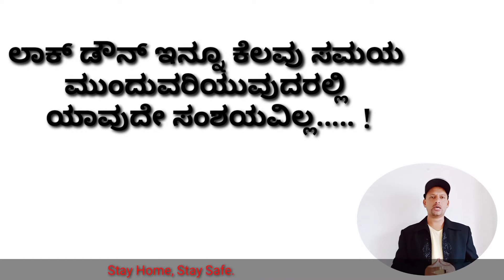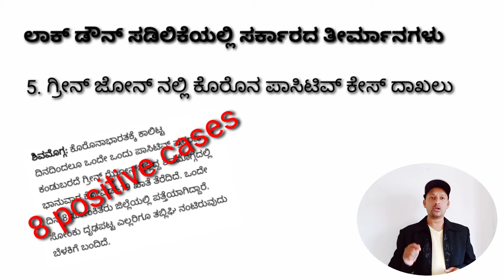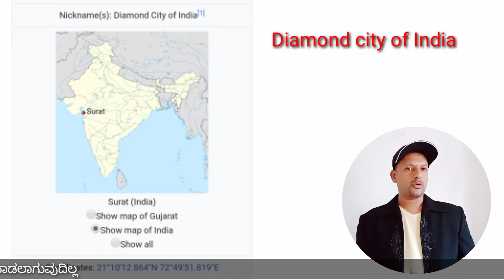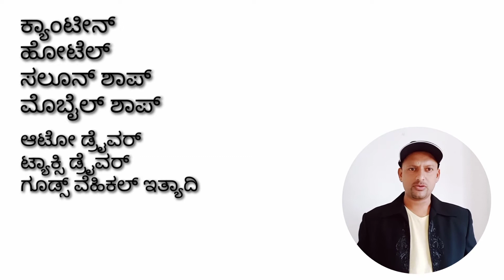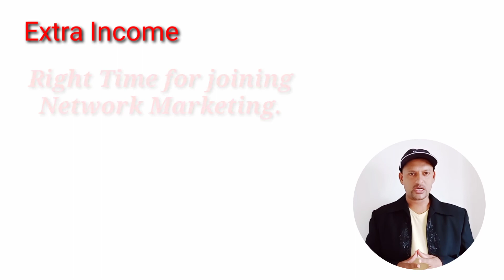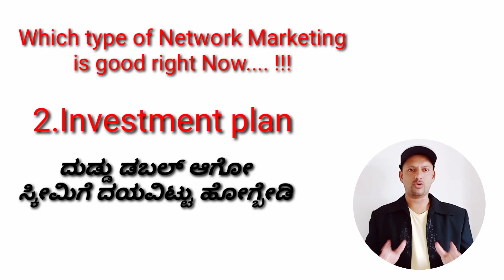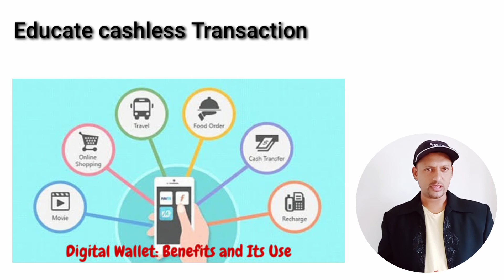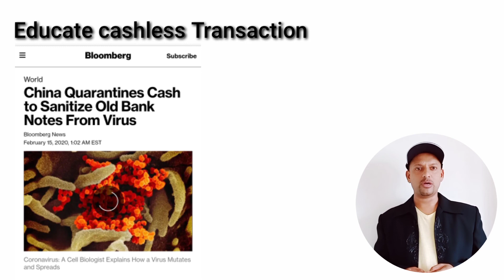ಮುಂದಿನ ಆರ್ಥಿಕ ಪರಿಸ್ಥಿಯನ್ನು ಎದುರಿಸಲು ನೀವು ರೆಡಿನ? ಎಚ್ಚರ.... ಎಚ್ಚರ... ಎಚ್ಚರ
ನಾವು ಇಂದು ಬದಲಾಗಲೇ ಬೇಕು. ನಾವು ಯಾವುದೇ ರೀತಿಯ ಕೆಲಸವನ್ನು ಮಾಡಿಕೊಡಿರುತ್ತಿದ್ದರು, ಪಾರ್ಟ್ time ಅಥವಾ extra job ಇಂದು ಪ್ರತಿಯೊಬ್ಬರಿಗೂ ಅವಶ್ಯಕತೆ ಇದೆ.
ಮತ್ತು cashless ನಲ್ಲಿ ಎಲ್ಲರೂ ವ್ಯವಹರಿಸಬೇಕು
ಎಲ್ಲರಿಗೂ ಒಳ್ಳೆಯದಾಗಲಿ.